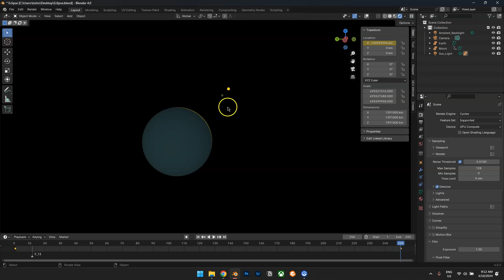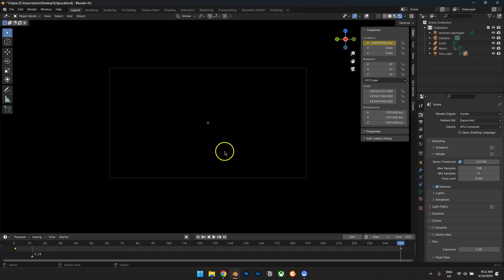Solar Eclipse: Does the Moon really fully cover the Sun?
Wondering what I'm doing all day? Check my IG